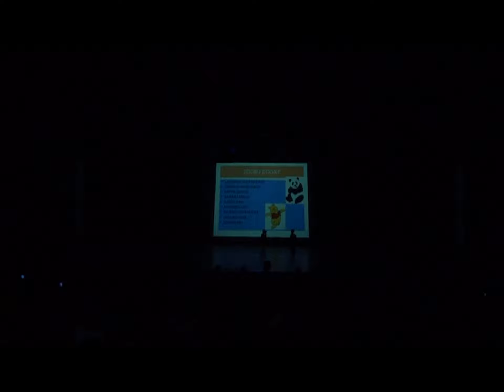A beautiful Dance performance by Kids of Pluto on Zoobie Doobie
An amazing on stage performance by the little kids on a famous hindi song. Sit back and relive the performance by the sweet little ones !!!